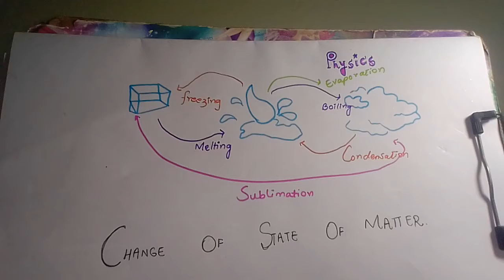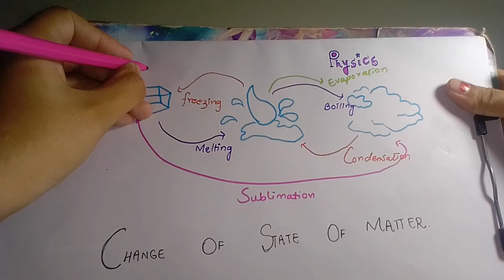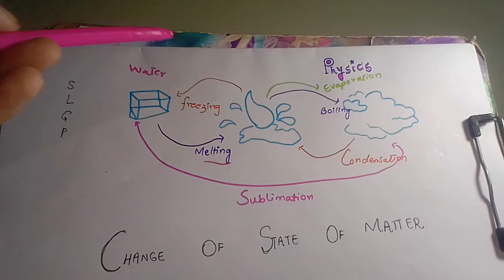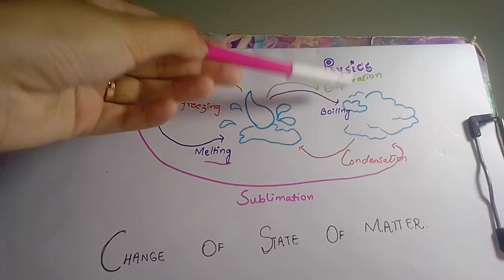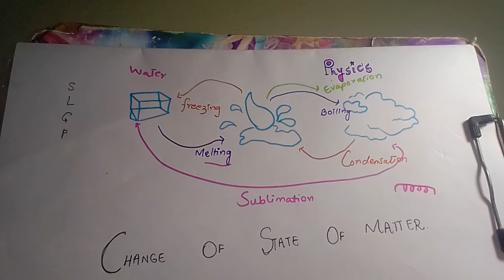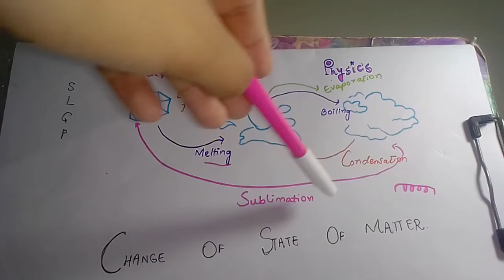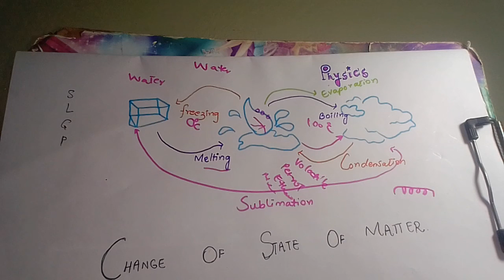Change of state of matter, how matter changes it phases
Easiest trick, that you can easily used in your life